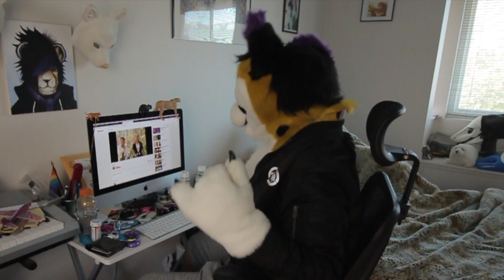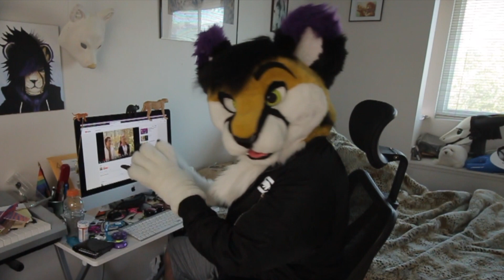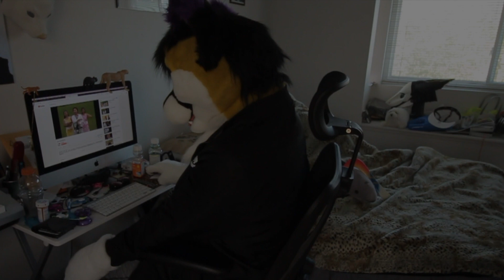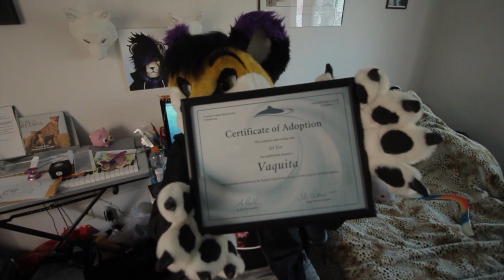BLIM FREAKS OUT!!! - Meeting my Vaquita Porpoise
Blim is a Vaquita porpoise! This small species is critically endangered and with an estimated dozen left in the wild, its crucial that we do all we can to help conservation efforts!
To learn more about the Vaquita, check out:
And be sure to check out the Porpoise Conservation Society to learn how you can help save the species and raise awareness!

To adopt a Vaquita and get an awesome certificate like mine, go here!